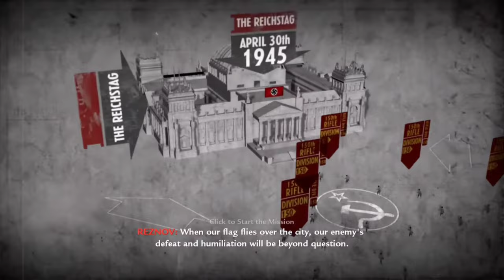Call of Duty World at War | All Russian Cutscenes [4k]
World War 2/Nazi Germany 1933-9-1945 The Eastern Front 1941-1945 Between Nazi Germany & The Soviet Union

This Video Shows The Cutscenes In Call Of Duty World At War The best WW2 Game To Have Ever Been Created

Now There Are Alot Of Swastikas So I ask Of You To Not Report Plz This Video Is A History Lesson I Spent Alot Of Time Making This So Plz Don't Report